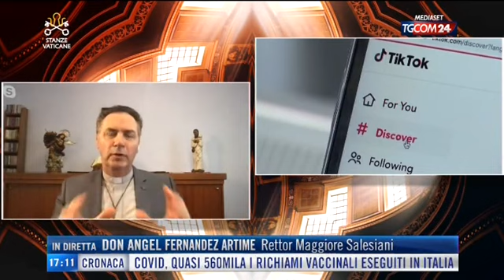Stanze Vaticane: Puntata del 31 gennaio 2021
Programma condotto dal giornalista Fabio Marchese Ragona. Approfondimenti e news dal Vaticano, notizie su Papa Francesco e commenti degli ospiti in studio. Gli ospiti di questa puntata sono Don Angel Fernandez Artime, Rettor Maggiore dei Salesiani e Johan Ickx, archivista della Segreteria di Stato Vaticana.